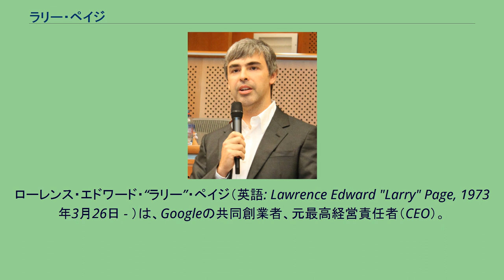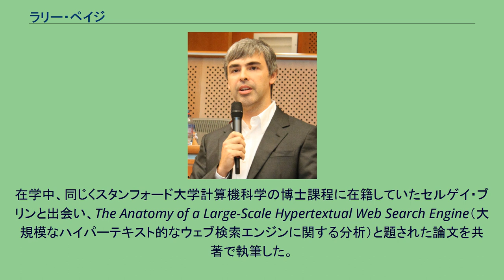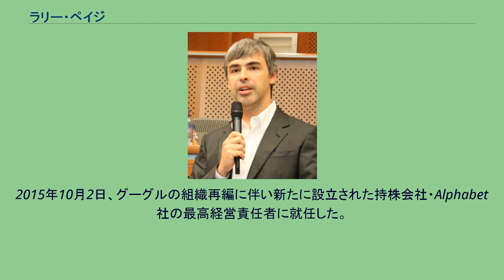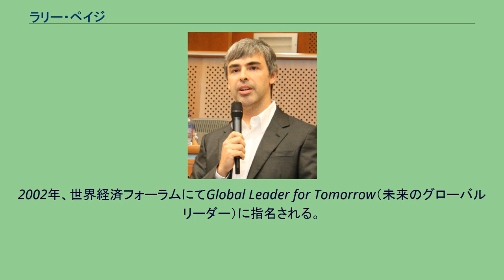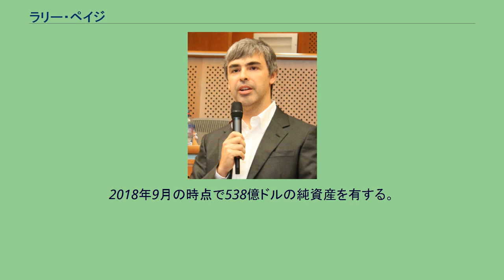ラリー・ペイジ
ローレンス・エドワード・“ラリー”・ペイジ（英語: Lawrence Edward "Larry" Page, 1973年3月26日 - ）は、Googleの共同創業者、元最高経営責任者（CEO）。
アルファベット社元CEO。
ファミリーネームについてはページとの表記もある。
アメリカ合衆国ミシガン州ランシングに生まれる。
祖父はゼネラルモーターズの工場労働者、父カール・ビクターはミシガン州立大学（Michigan State University）計算機科学・人工知能教授、母グロリアはユダヤ人で、彼女もミシガン州立大学でコンピュータプログラミングの教師をしている。
兄のカール・ビクター・ペイジ・ジュニアは、メーリングリストサービスeGroupsの設立者で、後にYahoo!へ売却して財をなした。
6歳の頃からコンピュータを触り始める。
ミシガン大学で計算機工学を専攻し、1995年に学士（計算機工学）号を取得した。
卒業後、スタンフォード大学計算機科学の博士課程に進学し、テリー・ウィノグラードの指導の下、ウェブのリンク構造、人間とコンピュータの相互作用、検索エンジン、情報アクセスインタフェースの拡張性、個人的なデータのデータマイニング手法などを研究した。
在学中、同じくスタンフォード大学計算機科学の博士課程に在籍していたセルゲイ・ブリンと出会い、The Anatomy of a Large-Scale Hypertextual Web Search Engine（大規模なハイパーテキスト的なウェブ検索エンジンに関する分析）と題された論文を共著で執筆した。
修士号を取得した後スタンフォード大学を休学し、1998年にGoogle社を共同設立。
論文はページランク技術（ペイジは、彼の姓に由来）に取り入れられることになった。
従業員200人程度の規模になった2001年4月頃まで共同社長兼最高経営責任者を務め、同年7月に最高経営責任者職をエリック・シュミットに譲った。
シュミット、ブリン、ペイジによる三頭体制で製品部門担当の社長を務めていたが、2011年4月4日付で最高経営責任者に復帰した。
2015年10月2日、グーグルの組織再編に伴い新たに設立された持株会社・Alphabet社の最高経営責任者に就任した。
グーグルCEOはサンダー・ピチャイが後任となった。
2014年のTEDトーク以来、公の場で話をしておらず、2018年9月5日に行われた上院情報委員会の公聴会すら欠席している。
現在はカリブ海にある自身のプライベート・アイランドに住み、グーグルではなく「空飛ぶクルマ」のような先進的なプロジェクトへの投資に関心を寄せているとされる。
ミシガン大学工学部の国家諮問委員も務めている。
2002年、世界経済フォーラムにてGlobal Leader for Tomorrow（未来のグローバルリーダー）に指名される。
2003年には、スペインのIE ビジネススクールから名誉MBAを授与された。
2004年には全米技術アカデミーの会員に選出され、2005年からはエックスプライズ財団の理事も務めている。
2019年12月3日、ラリー・ペイジはアルファベットの最高経営責任者（CEO）を退任することを発表。
退任は、セルゲイ・ブリン社長と同時であり、退任理由として「経営が安定して、アルファベットとグーグルに2人のCEOと1人の社長は必要なくなった」との声明が出されている。
後任のアルファベットのCEOは、グーグルのCEOを務めてきたサンダー・ピチャイ。
2018年9月の時点で538億ドルの純資産を有する。
たびたび喉のトラブルに見舞われ、様々な憶測を呼んだが、これは1990年代後半に患った片側声帯麻痺が原因であることを2013年に公表した。